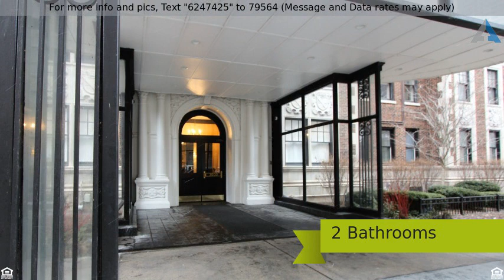Priced at $2,867 - 3000 N SHERIDAN Road 13A, Chicago, IL 60657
Historic luxury residence at 3000 North Sheridan o

Historic luxury residence at 3000 North Sheridan offer an impressive entry with doorman. Prime location near Lake Shore Drive. This impressive unit offers lots of windows and  light and is great for entertaining. Bright living room with beautiful architectural details leads down long hall to open dining area. There is ample storage in the kitchen.  Each bedroom has high ceilings/window with its own large closet. 2 full private full baths. Additional storage downstairs. This is a must see and you wont be disappointed. This is a dog-friendly building with additional $25 a month pet fee . On-site Wirtz Realty Corporation staff  provides around the clock, professional service, from car door to apartment door and much more.